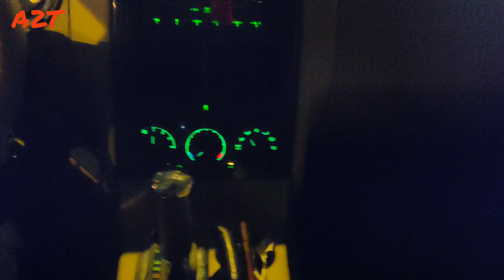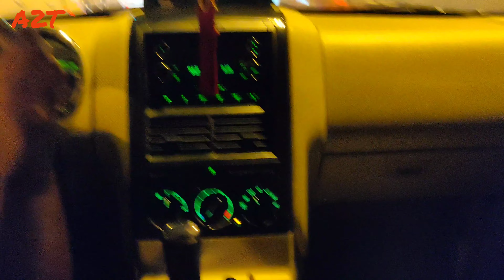Night Beauty of Doha,Qatar ///A2T